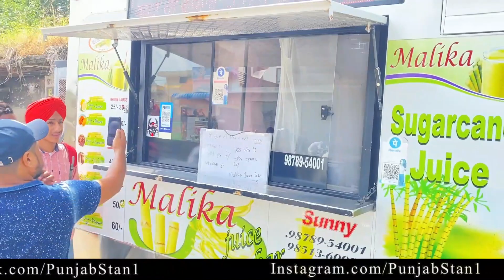ਠੇਕੇ ਤੇ ਜਮੀਨ ਚੋਂ ਕੁੱਝ ਨੀ ਬਚਦਾ,ਆਪਣਾਂ ਕੰਮ ਕਰਨ ਚ ਕੋਈ ਸਰਮ ਨੀਂ